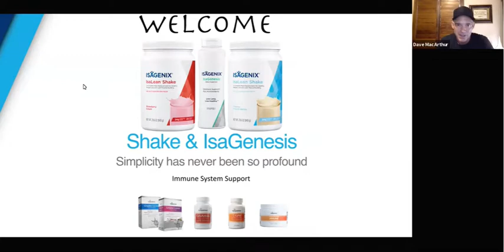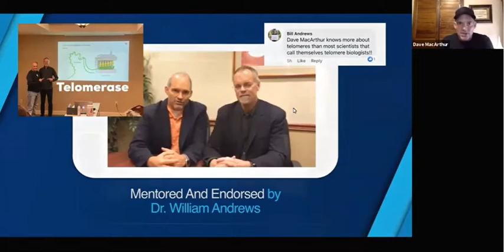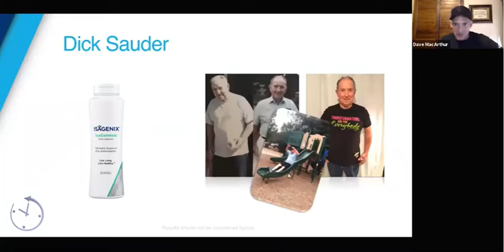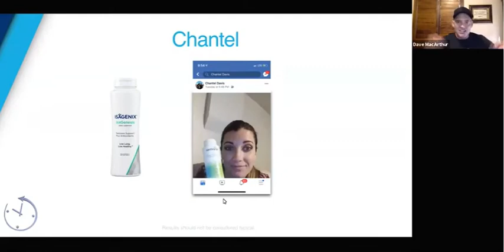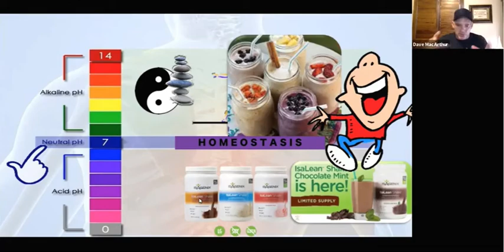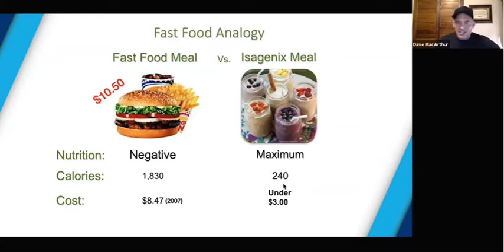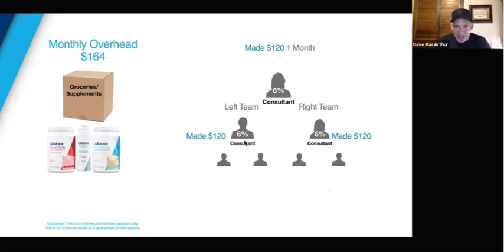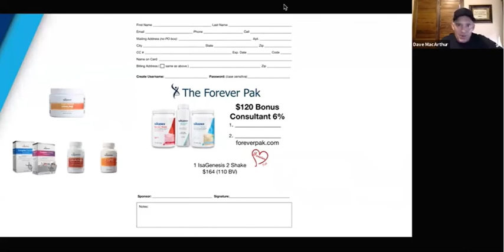Forever Pak & Immune System 27 44 min